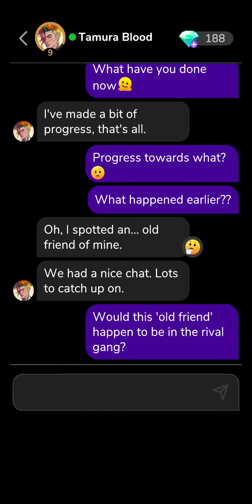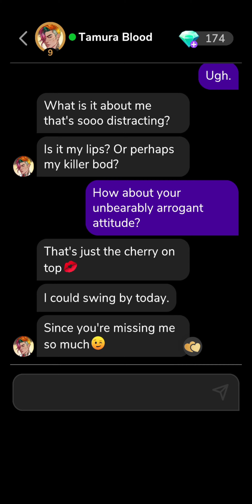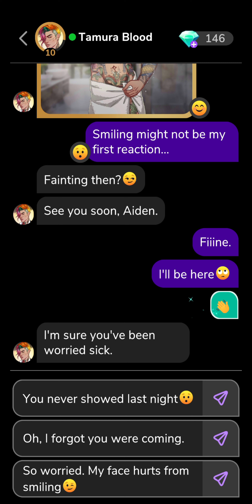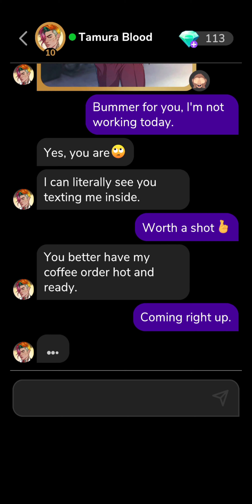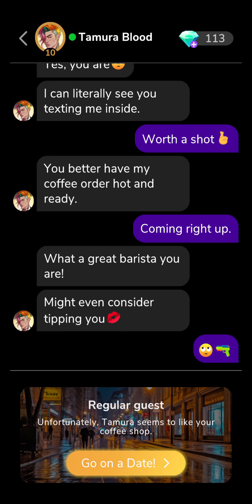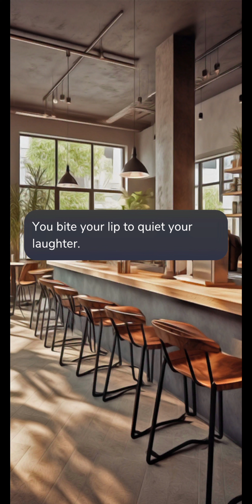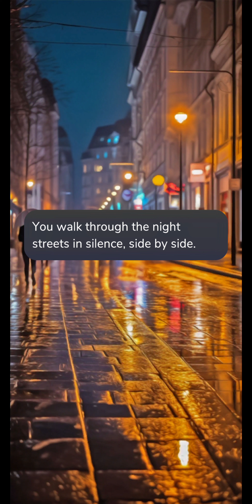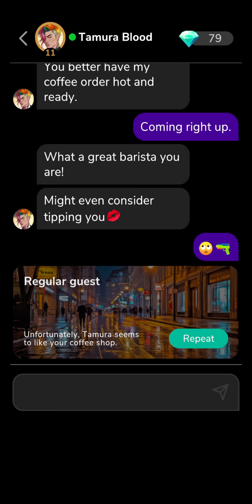Tamura Blood - MeChat - Part 3 - All Premium Options [Early Access]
Part 3 of the Tamura Blood Match on MeChat.
includes CG 5 & 6, date 3 and text messages.
This is as far as the current update goes.

Tamura is a new Match in MeChat, released on July 4th 2023 for Premium users.

Content Warnings: Blood, Firearms, Violence.

Chapters:
0:00 Text Messages
1:48 CG 5 - Towel
3:34 CG 6 - Red Suit
4:10 Date 3 - Regular Guest